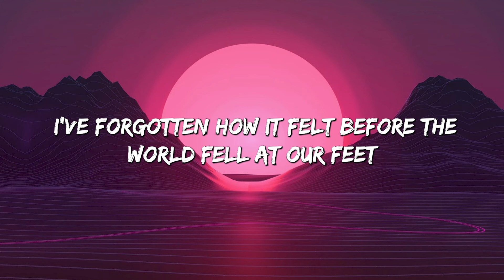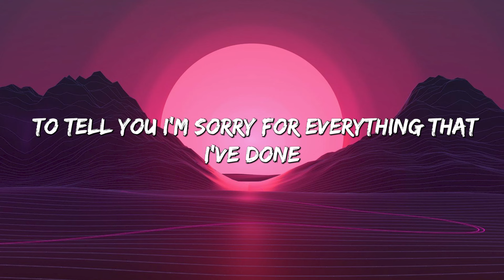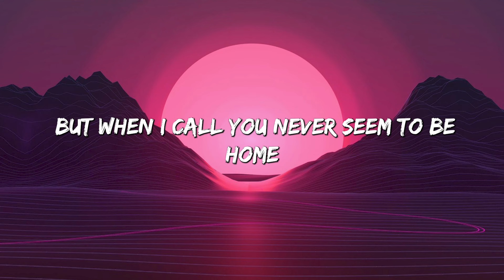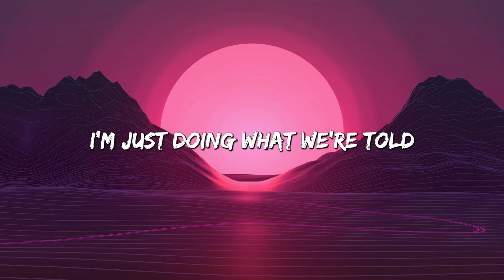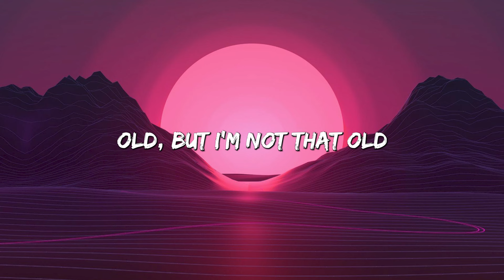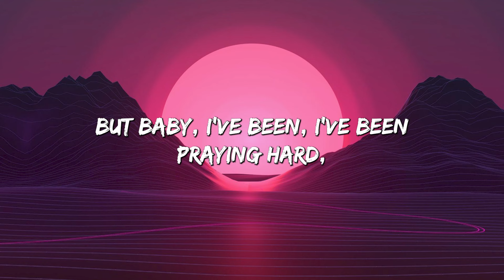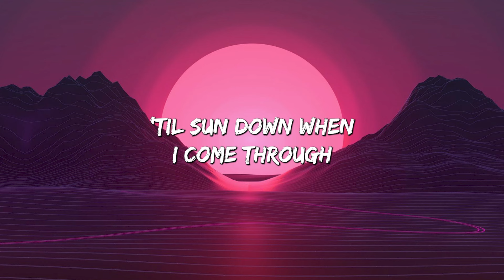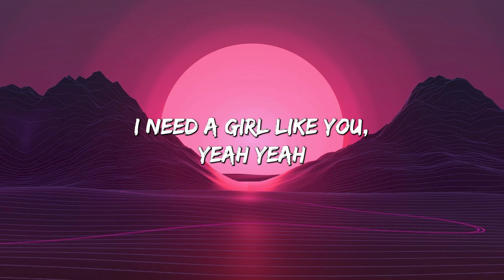Hello - Adele (Lyrics) || Maroon 5 , Coldplay... (MixLyrics)